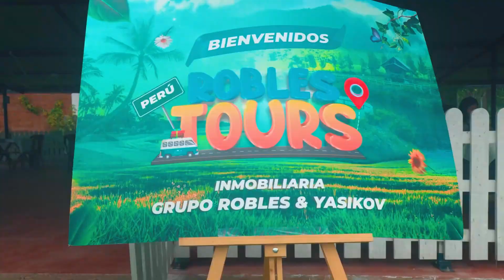Este 16 y 17 de marzo, prepárate para vivir una experiencia inmobiliaria única y fascinante. 🌄